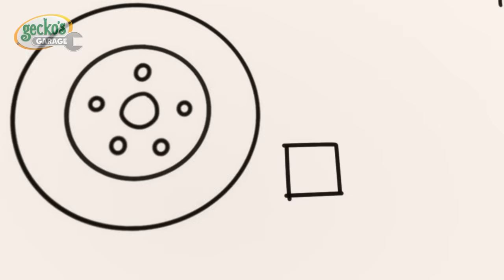Weasel Halloween Candy Thief | Go Gecko's Garage! | Kids Cartoons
Gecko creates a Halloween haunted car wash for everyone,  but Weasel is only interested in sweets…

00:00 The Haunted Car Wash
03:07 Runaway Car Wash
06:06 Monster Truck Accidents
09:09 Grandma Gecko to the Rescue
11:16 Balloon Race
14:18 Baby Boo Boo Giggles
17:17 Magnetic Sandcastle Search
20:19 Eric the Scorpion
23:18 Happy Birthday Gecko!
26:21 Weasel Water Waste
28:27 Firefighter School Rescue
31:29 Spooky Camping!
33:34 Weasel is Sick
36:35 Wacky Waterslide
39:40 Baby Truck Storm Rescue
41:44 Tilly Tow Truck is Sick
44:41 Emergency Ice Cream Adventure
46:42 Santa Gecko
49:46 Dia de los Muertos (Day of the Dead)
52:48 Gecko is Snoring
54:56 Gecko Grand Prix
58:03 Max & Molly Mudbath
1:01:09 Ice Cream Garage Band
1:04:11 Eric the Wrecking Ball
1:07:06 Baby Truck Space Rocket Playtime
1:10:08 Brave Baby Truck
1:13:11 Molly's Lost Teddy Adventure
1:15:22 Gecko is Sleepwalking
1:17:32 Sly and The Mole
1:19:33 Bouncy Castle Blimp Rescue
1:22:35 Green Saves the Tree
1:24:39 Hero Day
1:27:40 Helena Ice Cream Helicopter
1:30:40 Detective Grandma's Mystery Trail
1:33:46 Wake Up Weasel Cake Catastrophe
1:36:45 Rainbow Mechanicals Hide and Seek
1:38:56 Gecko's Grotto
1:41:59 Bobby's Bus Route Boo Boo
1:45:02 Recycling Day Repairs
1:48:04 Fair Play Football Mix Up
1:51:13 Motorcycle Madness
1:53:22 Grandma Gecko's Sports Car Chase
1:55:30 Firefighting Friends
1:58:31 Flying Birthday Party Cake